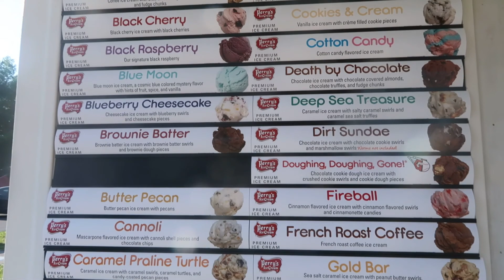SINAMA KAMI NI MISTER SA KANYANG LAKAD/ BLUE BERRY PICKING KASAMA ANG DALAWANG BATA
One of the opportunities we have is sinasama kami ni Hubby sa business trip niya if possible. This time, pumunta kami sa Lowerville, New York. We took the chance to cross Canada, mabuti na lng they allow Green Card holders affective April, of this year.

Hello mga Ka Howdies!

My Name is Kathena, a pinay vlogger.It started with a dream now a reality. Ilonnga, from Kabankalan Philippines and now living in Fort Worth Texas.I found my love and blessed with two wonderful Children. Two boys, named Mercurion and Zadkiehl.

Decided to make a vlog so My Family in the Philippines can see my journey here in the USA even though I am far from them. Now that I have kids It is nice to share clips and videos of them growing. And this will serve as a journal to look back on.